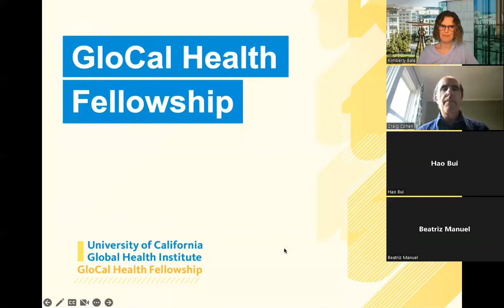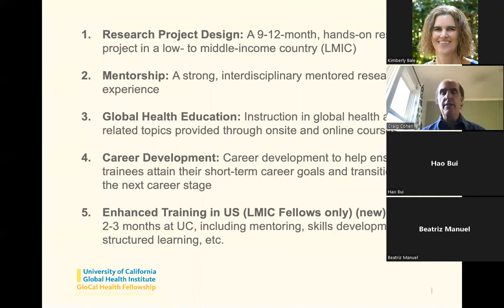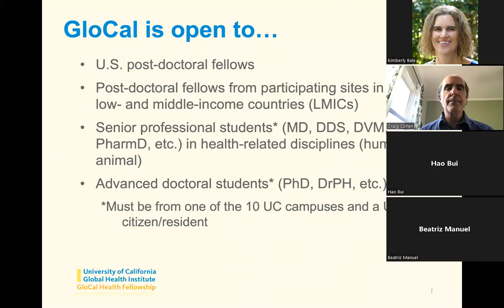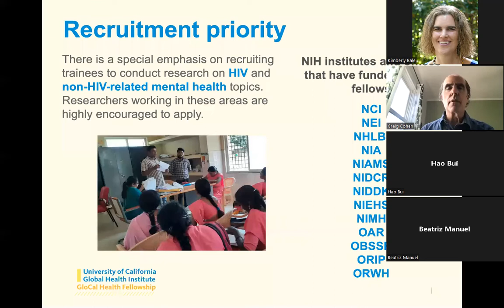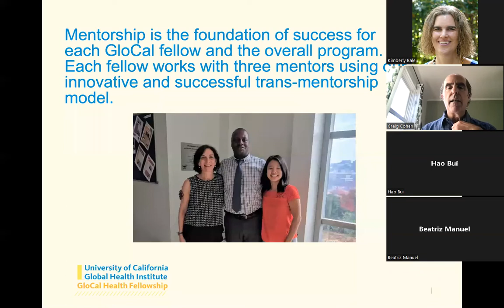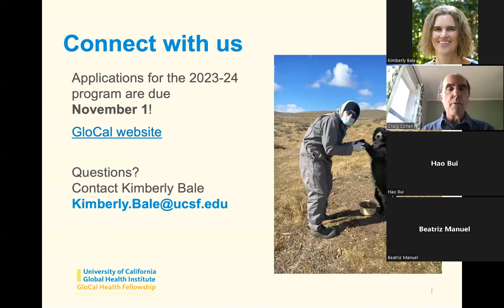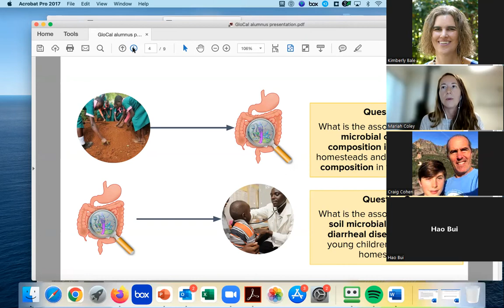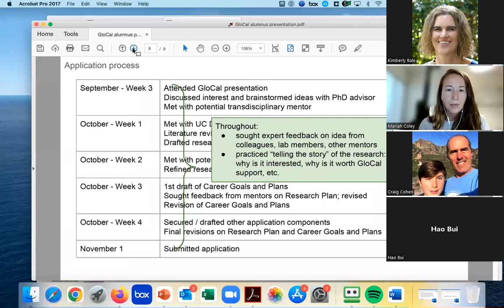UCGHI GloCal Health Fellowship Informational Webinar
The GloCal Health Fellowship is a 12-month, mentored research fellowship for investigators interested in studying diseases and conditions in developing countries. The fellowship is designed for: US doctoral students (PhD, DrPH, etc.), professional students (MD, DDS, DVM, PharmD, etc.) and postdoctoral fellows from any discipline, as well as postdoctoral fellows from affiliated sites in low- and middle-income countries (LMICs).